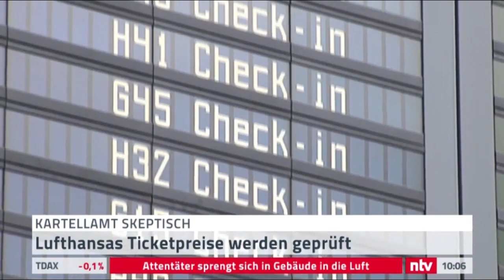n-tv 10 Uhr Nachrichten vom 28.12.2017